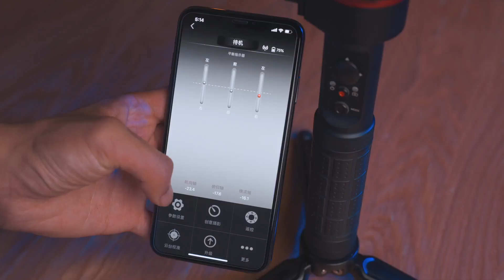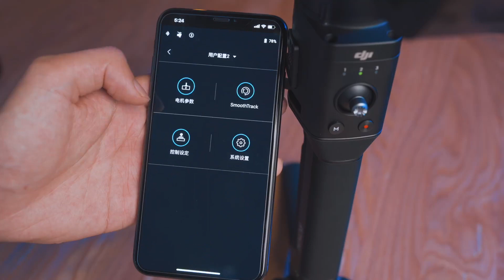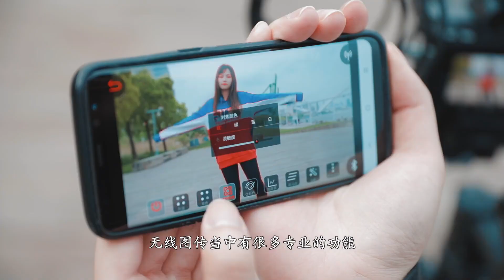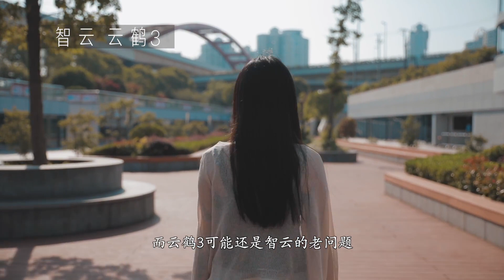【卷毛 | 硬刚】致迅A1-Pro，智云云鹤3，大疆如影S详细对比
各位小伙伴你们好呀~我是卷毛~
欢迎来到【Isaac WEAPON】的频道，
我希望这个频道可以成为更好地了解中国产品和科技新闻的入口。
这样就可以第一时间接收到卷毛的消息啦！ ！
科技 中国制造 好物推荐 我们的视频是为了为观众提供有价值的内容，绝对没有任何违规行为。